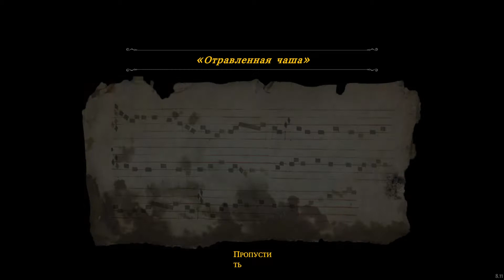Историческая неточность - Ghost of a Tale (Pt.09)